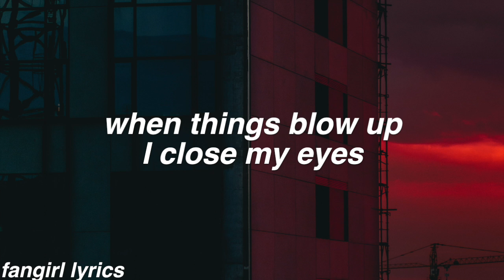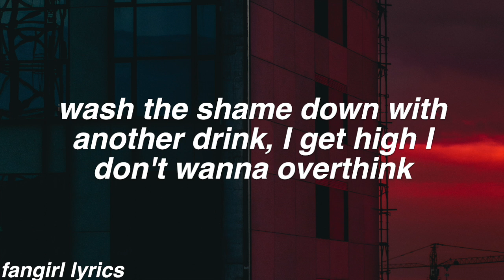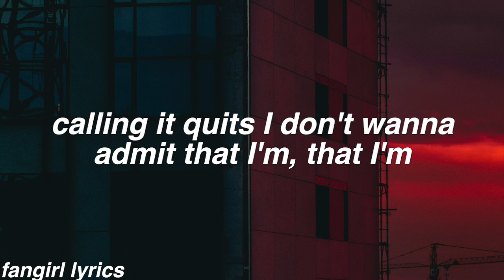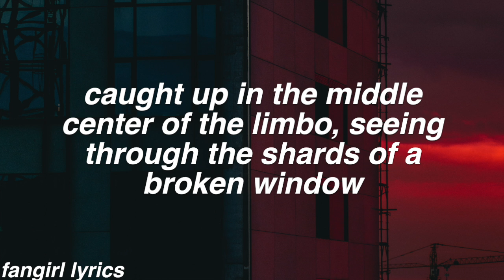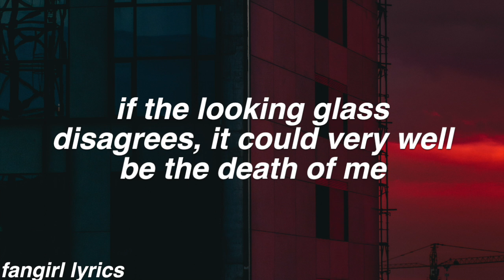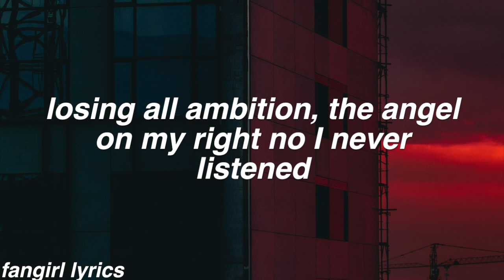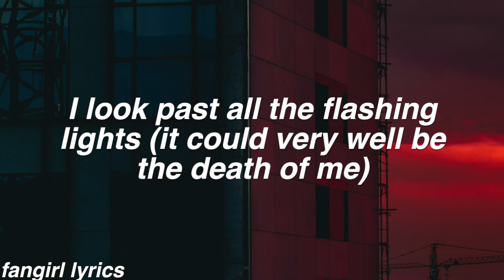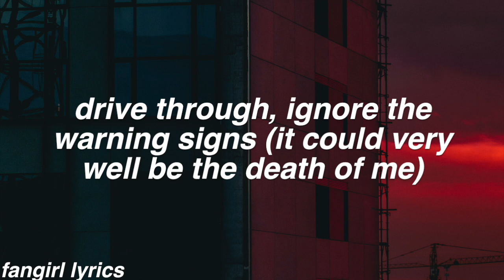Borderline || Nico Collins Lyrics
FAQ:
Font used: helvetica bold oblique
Editor: imovie